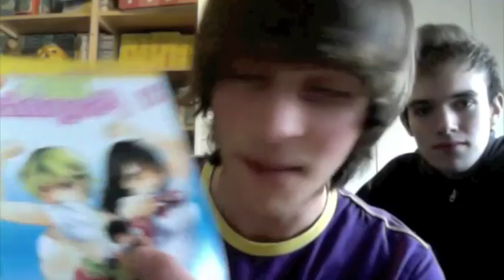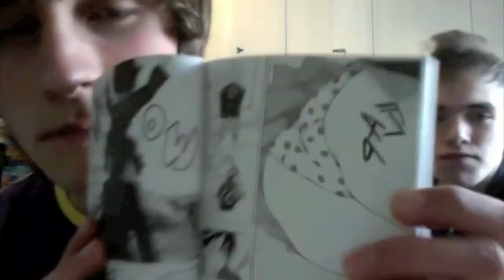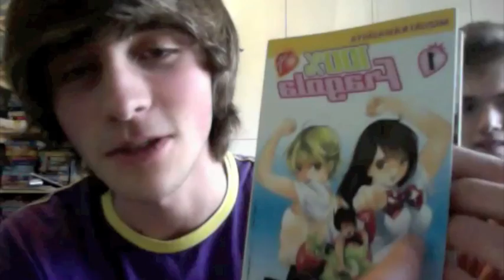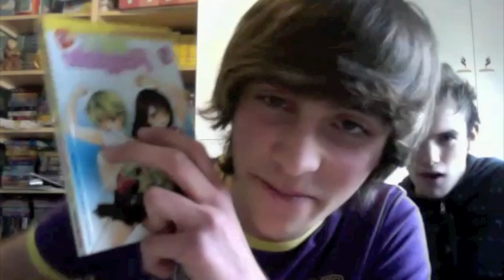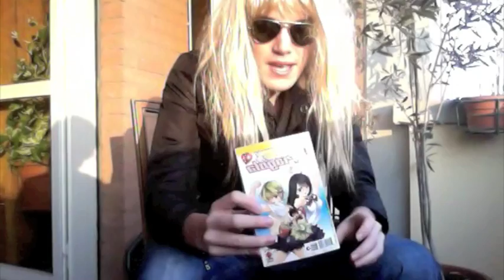FruitBlog - Giorno 9 - Recensione 100% Fragola